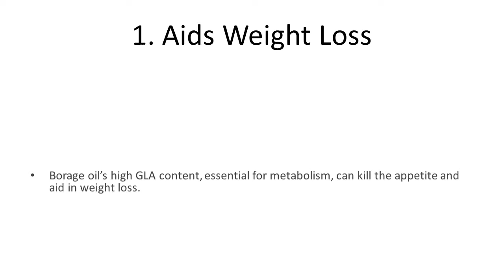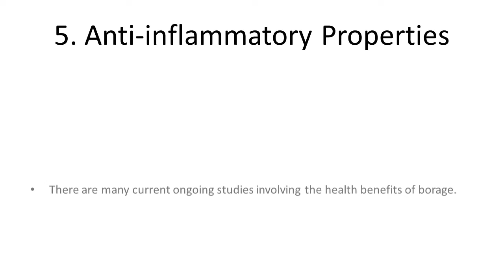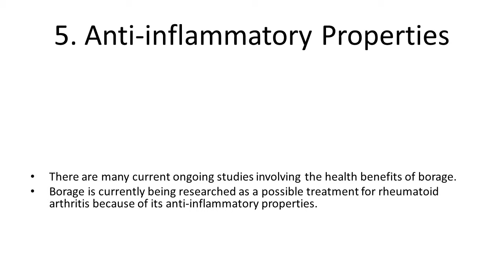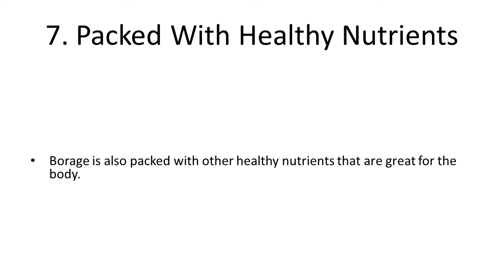Top 10 Health Benefits and Advantages of Eating Borage Star Flower